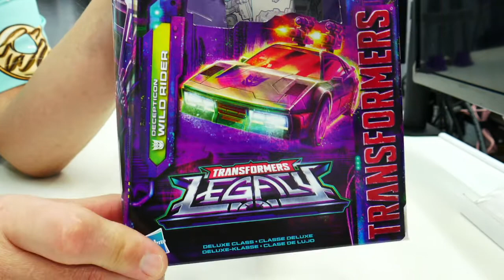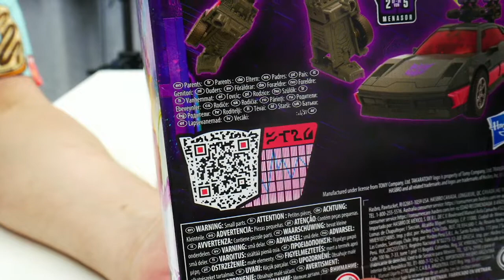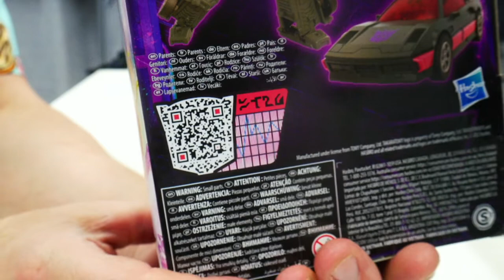Transformers Legacy Wildrider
Transformers Legacy Wildrider is the third Stuticon to be released as part of the new Stunticon team that has been designed for the Transformers Legacy line. The last version was part of 2014's Combiner Wars line, where the whole "scramble city" style of combining robots was updated to deliver what fans always wanted from the generation one toys.

Wildrider is a loving homage to his Gen1 cartoon likeness. His robot mode is reflects the modern  "Generations" design aethetic of being a faithful representation of the character model from the gen 1 cartoon while also having substantial detail that prevents him from actually looking cartoony.

In this review we look at Wildrider and his design giving consideration to his role as a combiner. See what we think in this review about Transformers Legacy Wildrider!